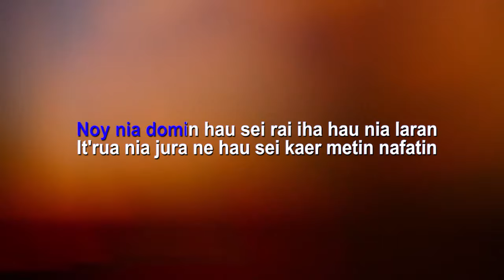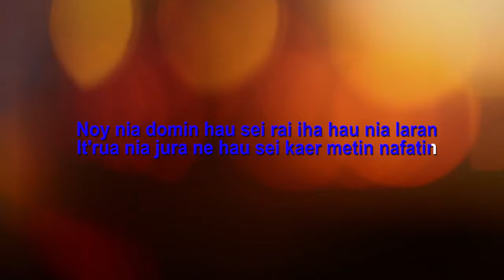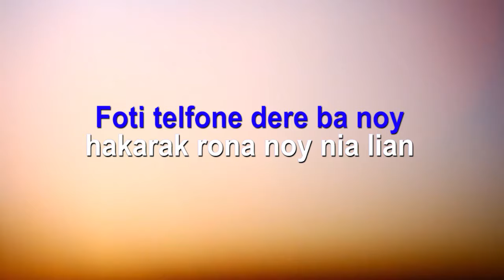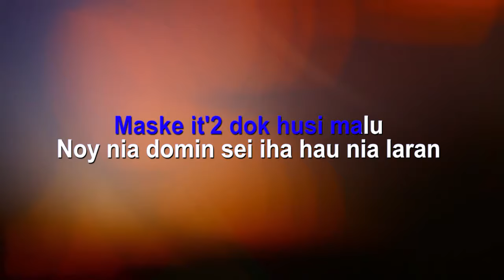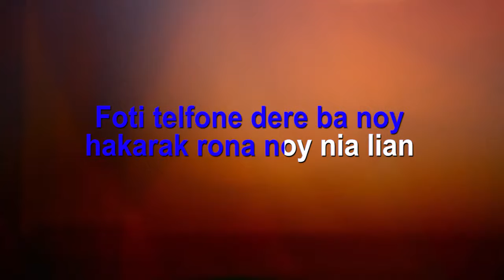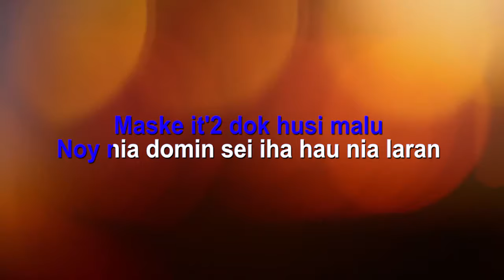Cella Inacio Santos_Karaoke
Hope all of you enjoy this karaoke
Bele request